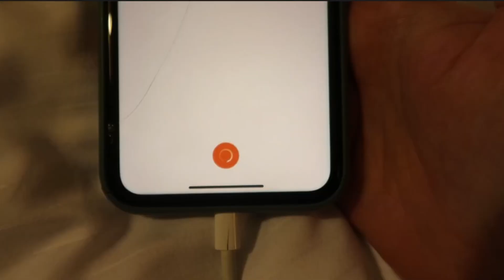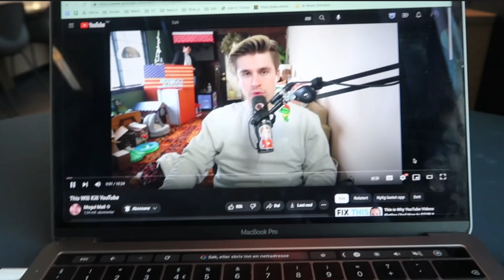My flights home got cancelled... AGAIN!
Can't believe it happened again! At this point I need to warn my friends when I'm flying so they can avoid the flights. I have a curse fr

𝐌𝐲 𝐞𝐪𝐮𝐢𝐩𝐦𝐞𝐧𝐭 𝐟𝐨𝐫 𝐦𝐚𝐤𝐢𝐧𝐠 𝐯𝐢𝐝𝐞𝐨𝐬:
𝚌𝚊𝚗𝚘𝚗 𝚐𝟽𝚡 𝚖𝚊𝚛𝚔 𝚒𝚒 (𝚟𝚕𝚘𝚐)
𝙶𝚘𝙿𝚛𝚘 𝟽 (𝚟𝚕𝚘𝚐𝚐𝚒𝚗𝚐 𝚛𝚒𝚜𝚔𝚢 𝚜𝚝𝚞𝚏𝚏)
𝚜𝚘𝚗𝚢 𝚊𝟻𝟷𝟶𝟶 𝚠𝚎𝚋𝚌𝚊𝚖